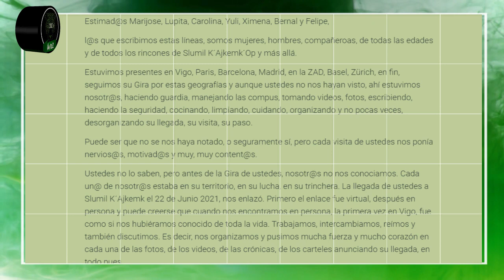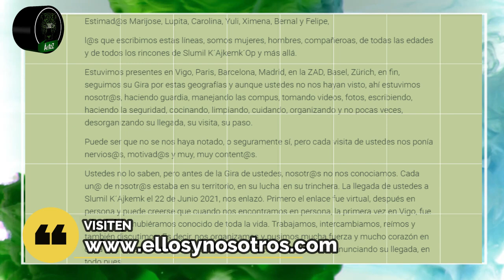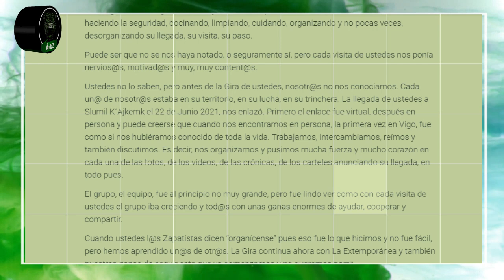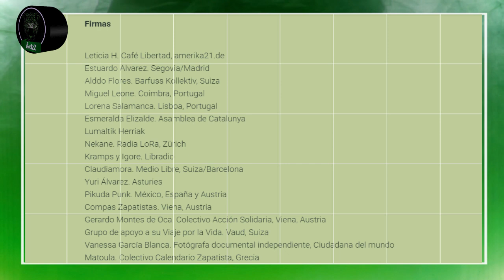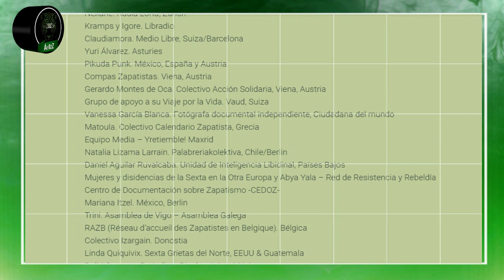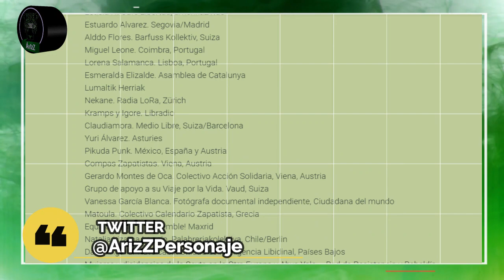Carta de despedida a las compañeras que llegaron a Europa en 'La Montaña'